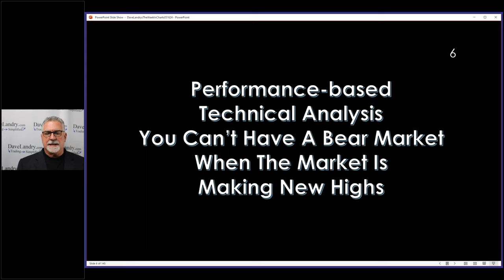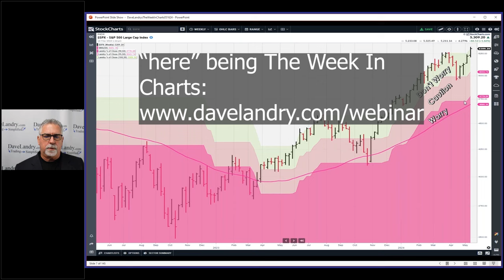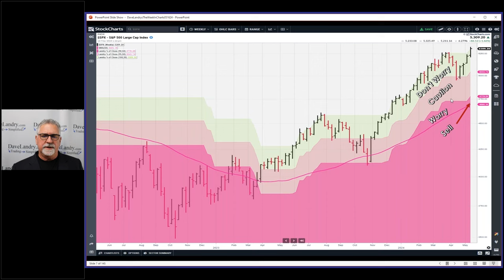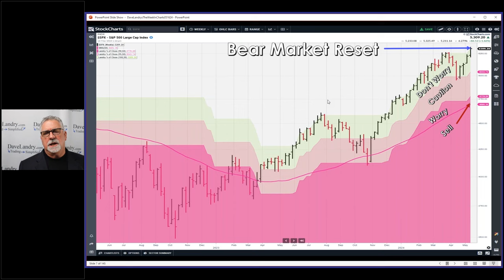Where You Can't Have A Bear Market